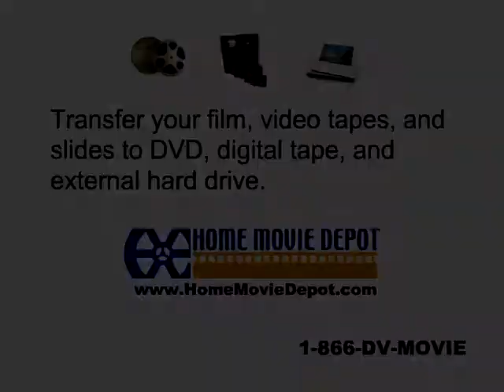Z2 Zachos June 1958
Acropolis w Panayotis Spanidis f; Amphiaraion w Ambatzis f